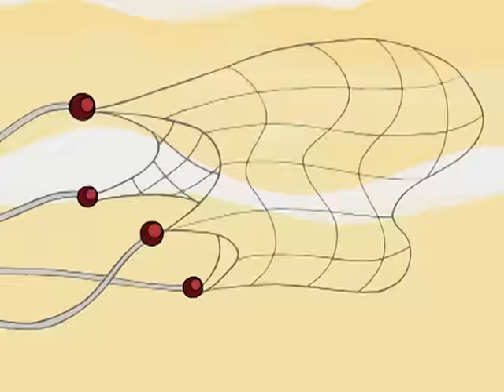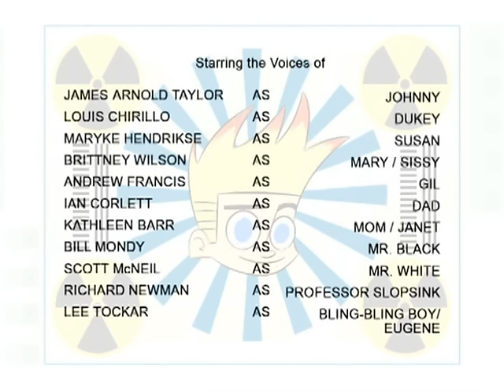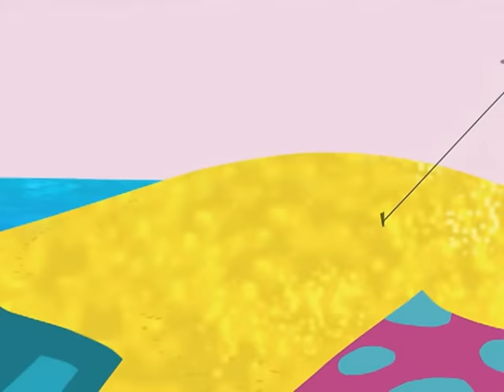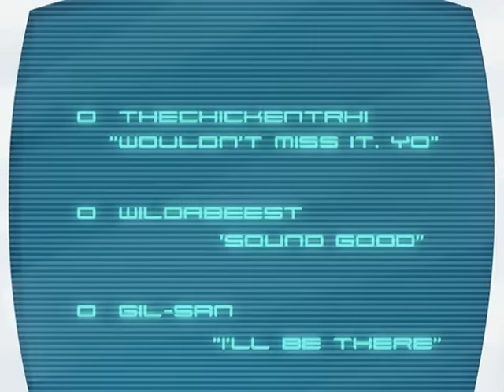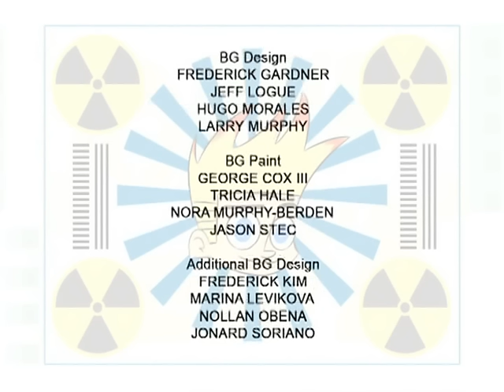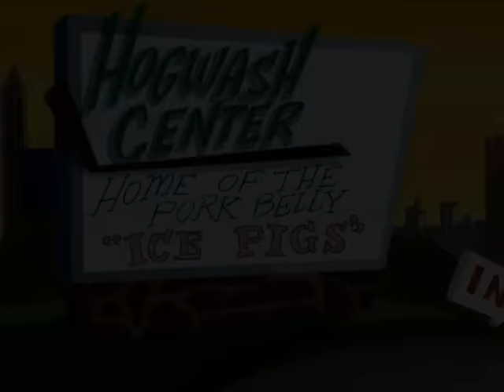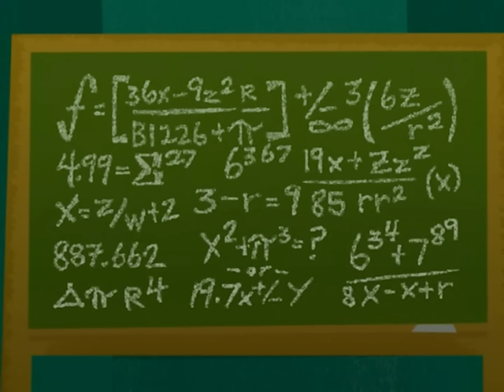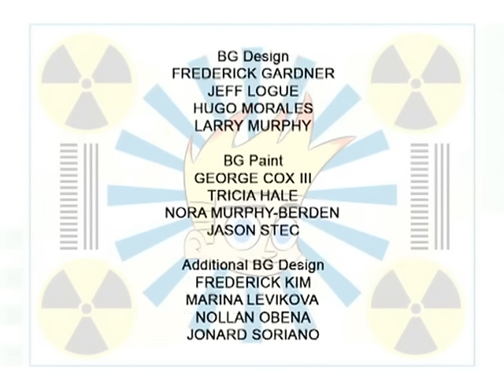Johnny Test - Full Episodes: 2 Hour Compilation!